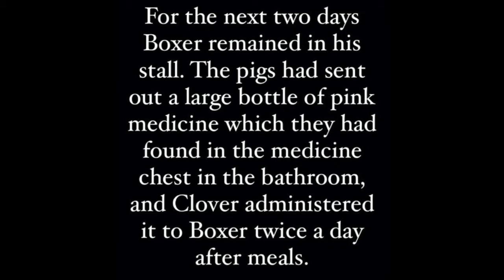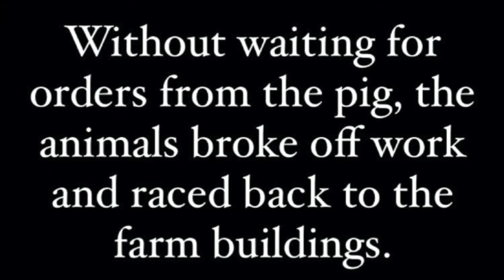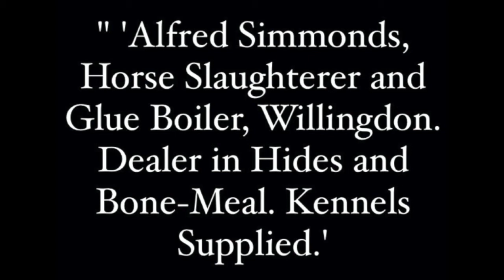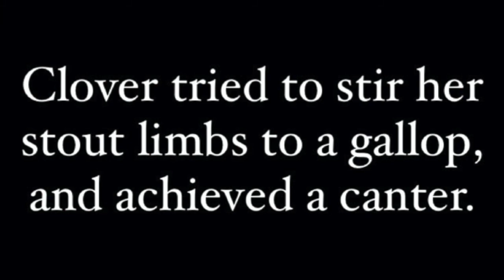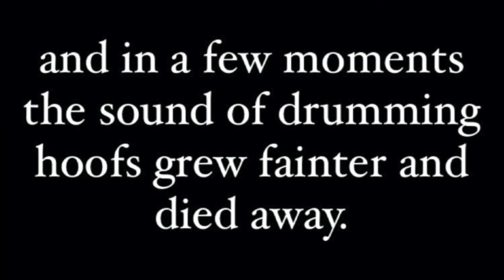Goodbye Boxer - Animal Farm - Giulioemanuele Girometta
Musical description of a small piece of George Orwell's Animal Farm.